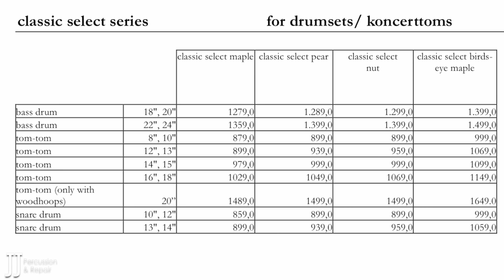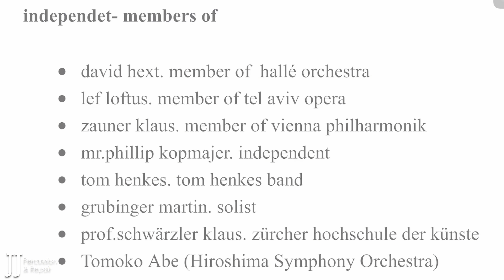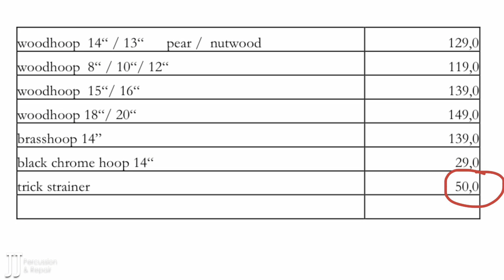รีวิวไปเรื่อย: Aural Drum กลองสัญชาติออสเตรีย (พูดหมดเปลือก ไม่กั๊ก)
รีวิวไปเรื่อย: Aural Snare drum กลองสัญชาติออสเตรีย🇦🇹 (พูดหมดเปลือก ไม่กั๊ก)
By Nithit Rujikajorndej

คลิปนี้ที่หลายๆคนรอคอยก็คลอดออกมาแล้ว โดยจะมารีวิวกลองยี่ห้อ Aural Drum ซึ่งเป็นกลองที่เชื่อว่าหลายๆคนต้องเคยเห็นผ่านตา ไม่ว่าจะใน Facebook หรือ YouTube
ที่เด่นๆก็คือเป็นกลองที่วง Vienna Philharmonic เคยใช้เล่นใน New Year‘s Concert (ล่าสุดเปลี่ยนไปใช้ AK Drums แล้ว) โดยจะเด่นที่สุดในเพลง Radetzky March - Johann Struss

เหตุผลที่รีวิวเพราะรู้สึกว่าเป็นเสียงที่ไม่ค่อยได้เห็นบ่อยๆในหลายๆที่ เอาง่ายๆคือเป็นเสียงเอกลักษณ์ของเวียนนานี่เอง

ไปชมกันครับ